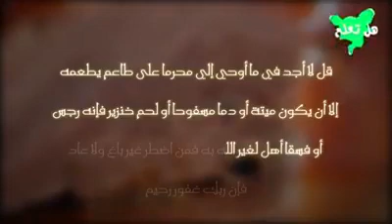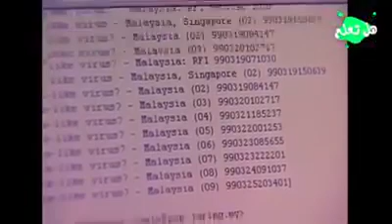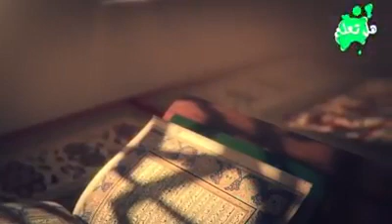هل تعلم لماذا خلق الله الخنزير ولماذا حرم اكله؟